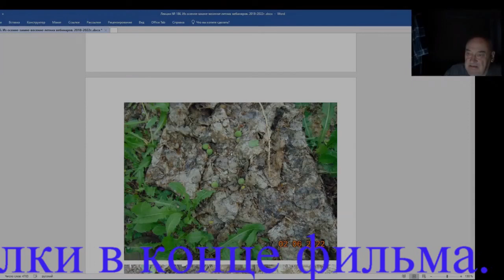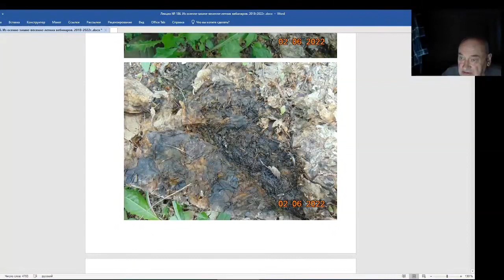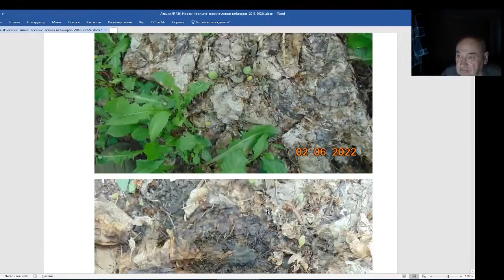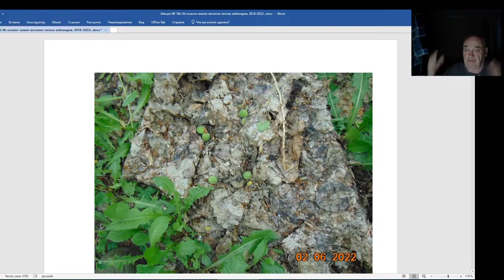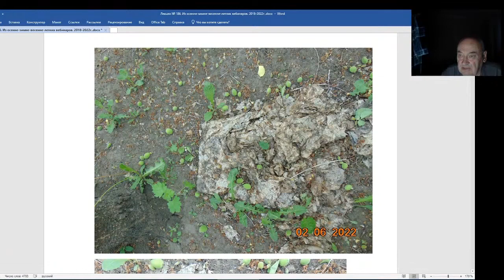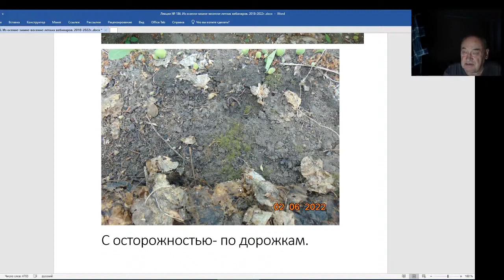Железов Валерий. Вебинар 186. Опавшие листья кормят деревья в саду.